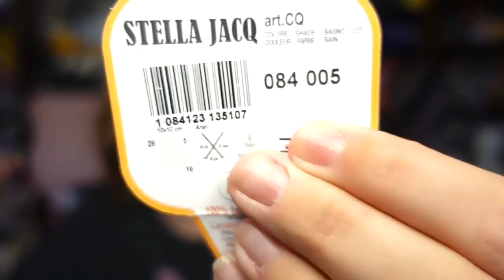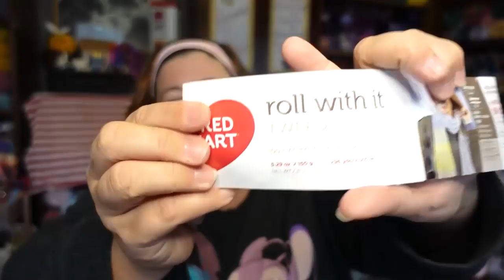I Love these Shawls and this yarn! Happy Valentines Day!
Mentions
Caliesha @QuirkyMonday
Just feel Festive written pattern

My Favorite hooks
Furls Crochet

or
Beach Cardi pattern
or Honeysuckle Poncho

TeeSpring designs!!!

Jennifer
Cinnamon Stitches
Fredericksburg VA
22404